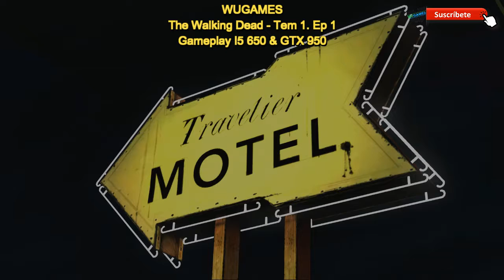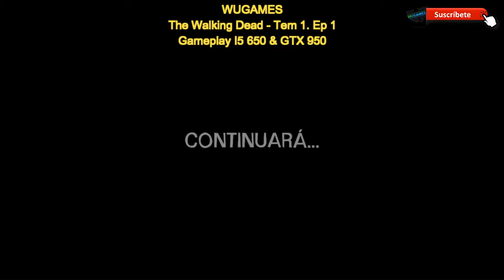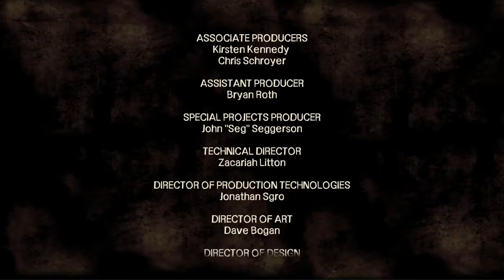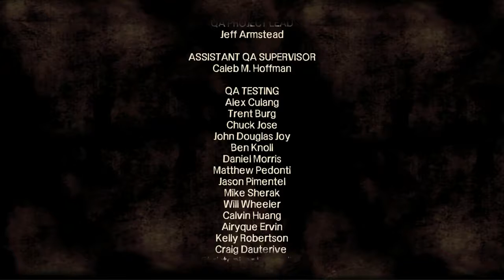The Walking Dead - Temporada 1, Episodio 1 (I5 650 & GTX 950) - PC